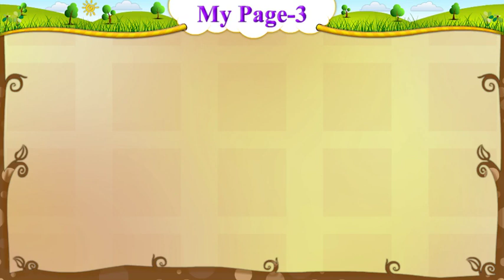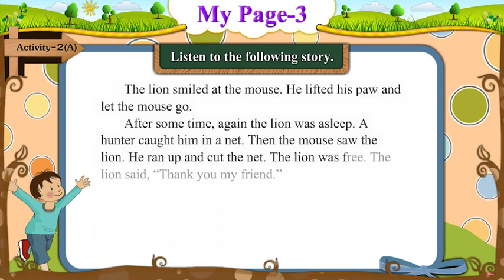STD 5 English Sem 2 | Class 5 English | My Page 3 Activity 2 A | Animated Text Video | Open School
Subject: English
Semester - 2
My Page 3 Activity 2 A
Video with Animation for better listening and singing Practice.

Elementary English,
Open School

This Video is from GyanKunj Project of GCERT.  We are not owner of this video. Fair use of this video has been done for PURE EDUCATIONAL Purpose.